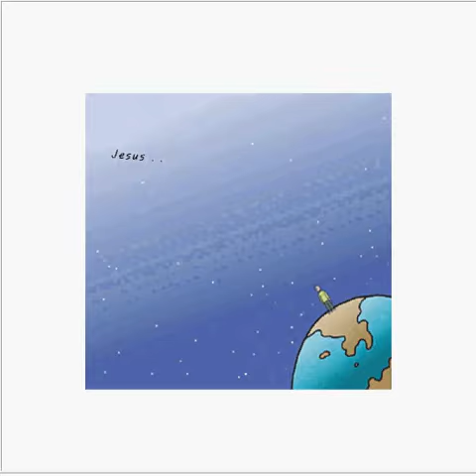Waiting Christian Animation